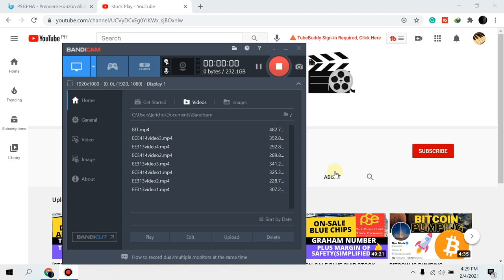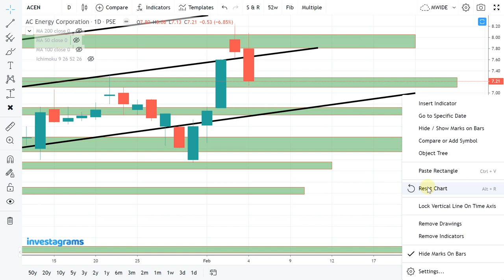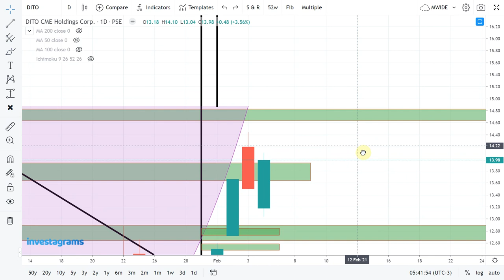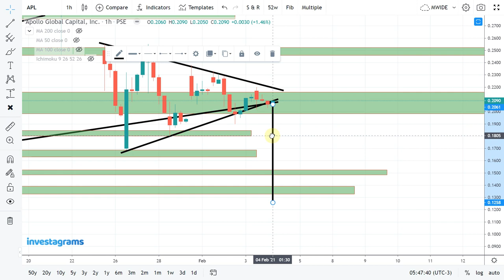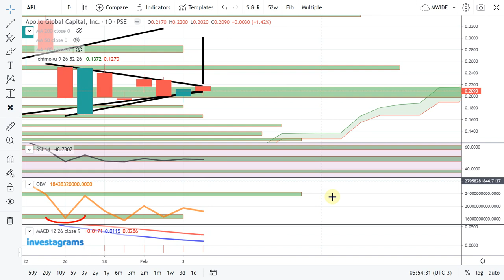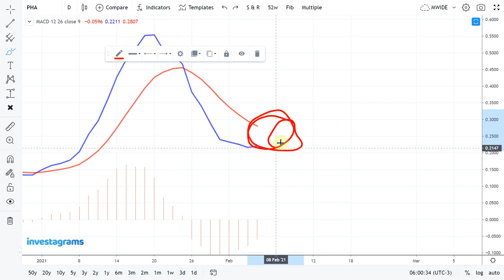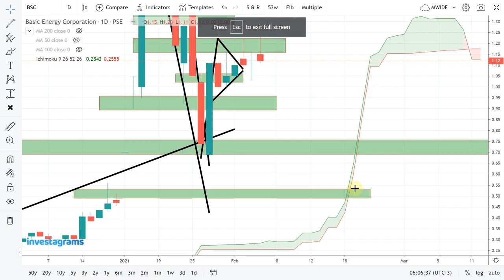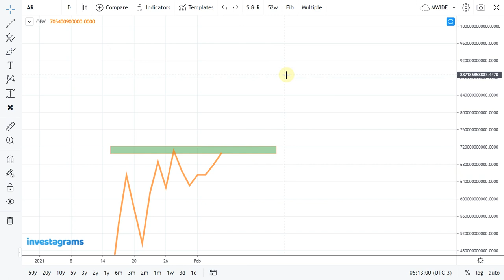[STOCK MARKET] APL | PHA | AR | DITO | ACEN | BSC: PSE TECHNICAL ANALYSIS